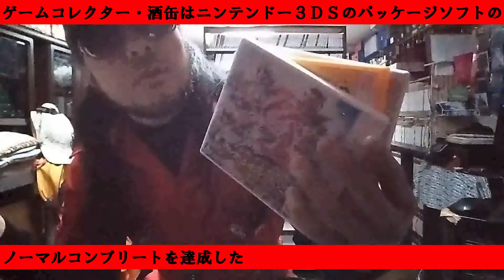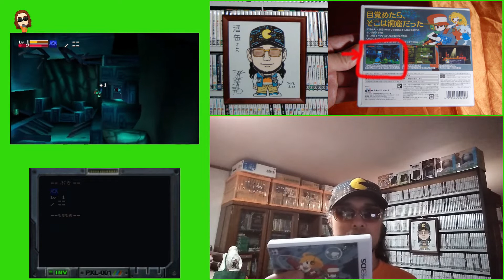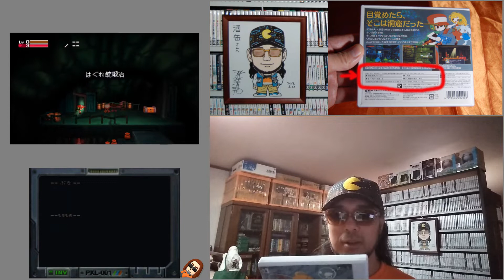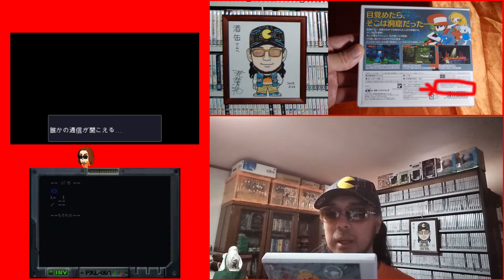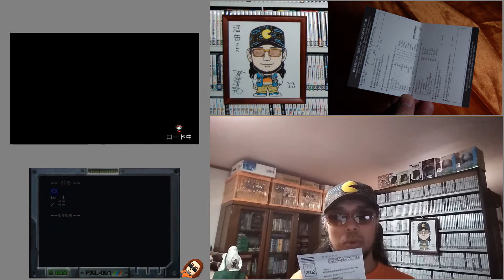【１４９本目】『洞窟物語3D』 ニンテンドー３ＤＳパッケージゲームコンプリート ゲームコレクター・酒缶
○紹介ソフト
洞窟物語3D
2012年7月26日発売

○使用楽曲
困った時の「ピンポーン」